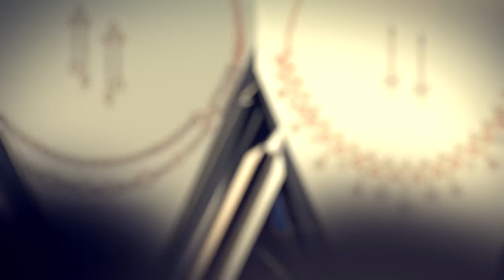Trendsetters2020- Mani Jewels at Retail Jeweller India Forum 2020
Retail Jeweller India announces Trendsetters2020-Mani Jewel at the Retail Jeweller India Forum, Feb 12th, 2020 at Hyatt Regency, Mumbai.